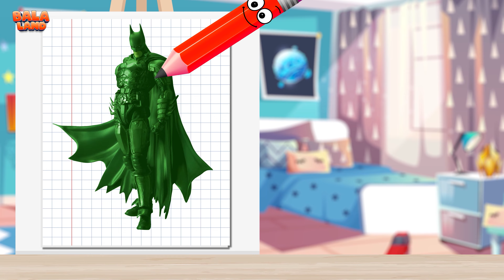Wrong Heads Top Superheroes | Spider Man, Hulk, Iron Man + MORE | BalaLand